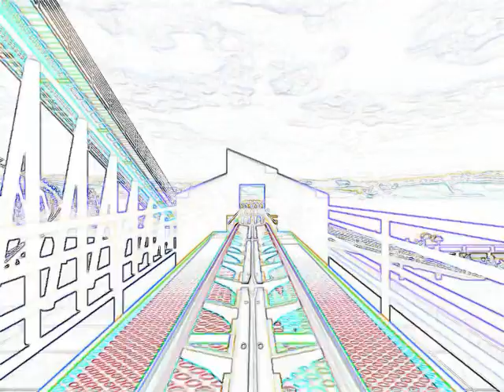RCT3-Mustain The ride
Not a recreation. This is my new ride mustain. it has 3 POV's Mustain Mustian and Manta ray X. Please comment and rate.